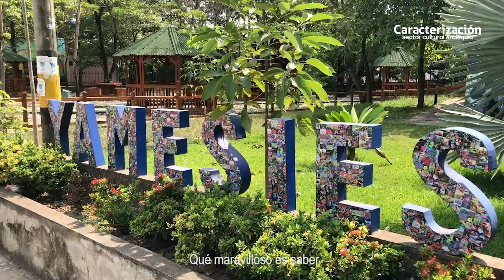Fase 1 Oriente y Magdalena Medio - Caracterización Cultural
✨Esa sensación cuando cruzas en carro los puentes que atraviesan los ríos de Antioquia. Esa sensación, sin duda, se llama vida. Así se sintió una primera fase donde recorrimos el Oriente, el Magdalena Medio y el Bajo Cauca. 🍃🎨🎭🩰👩🏻‍🌾👩🏽‍🦳🧑‍🦳

Estamos descubriendo QuienesSomos en nuestro sector cultural 🤗